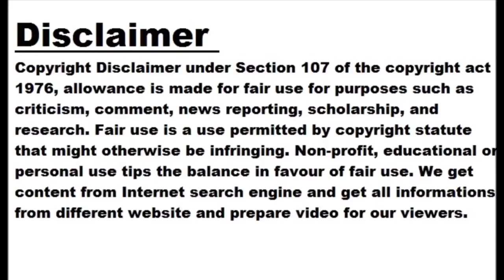Alfa Romeo Tonale Hybrid With Partial Armor Joins Italy’s Police Force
The Alfa Romeo Tonale is joining the Carabinieri, Italy’s police force. The automaker will deliver 400 hybrid crossovers to the agency between July and late 2024, and they will join the mobile radio unit that operates throughout the country. The Tonale hybrid uses an electrified 1.5-liter four-cylinder that makes 163 horsepower that pairs with the automaker’s seven-speed TCT dual-clutch automatic transmission. The crossovers will wear the mobile radio unit’s traditional red-and-blue livery with a white roof. Alfa Romeo redesigned the crossover’s cabin so officers could fit specific equipment like bulletproof vests and firearms. The police-ready Tonale also has a single...